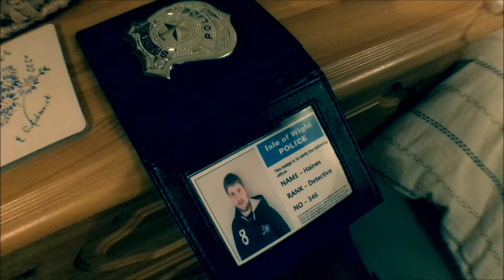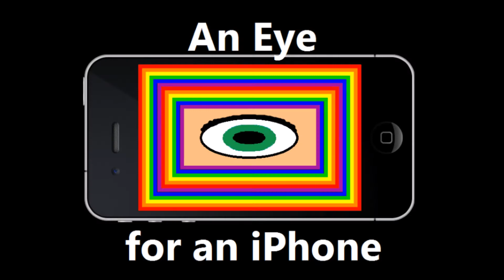Haines - Official Teaser Trailer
This is a teaser to the official series of Haines, following the events of the shorts/prologues.

In this action series, we witness the Silent Detective hunting down UK's most wanted criminal, SGT Backale, whose attempting to create 'World Domination' with weapons of mass destruction.  (Watch in HD)

Music ⓒ - Jingle Punks and Silent Partner.